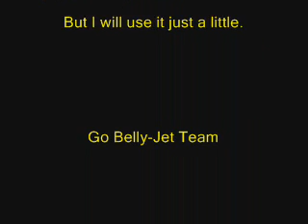Platinum Wi-Fi Battle: XAlphaTekX vs. Sasuke619LABlood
Well I finally have it, Pokemon Platinum! I will use this game to battle on some occasions. But I will mainly stick to my Diamond Version, because it has 200+ EV trained guys on it. So if you wish to battle my Platinum Version, well that will be up to me weather I do or do not want to use it.

Anyway on to the battle. Sasuke619LABlood had a record of 26W/5L so I was pretty excited about this match. I had reconstructed my  "Belly-Jet" team and I think it is working out nicely. I was surprised to see his Tar with Hyperbeam, and his Porygon-Z with max defense. But GG Sasuke619LABlood It was a fun match.

Yall ready for this - by ?